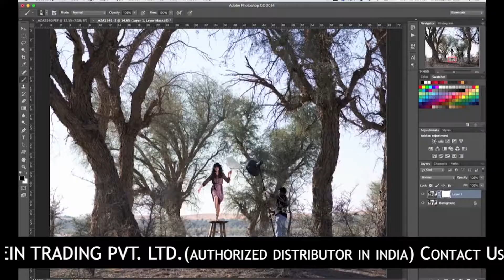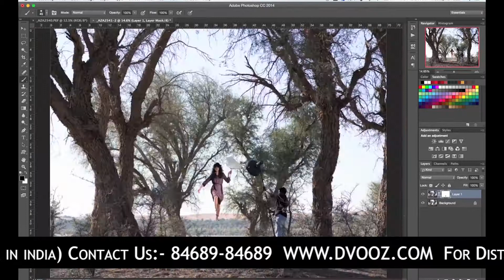Visico 4 battery operated studio flash